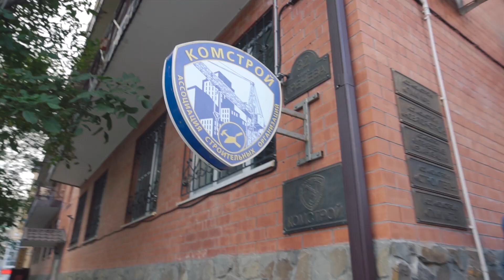Стас Цвиренко - председатель правления АСО КОМСТРОЙ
"КОМСТРОЙ": строитель нашего времени в интервью с ярким представителем строительного бизнеса Ростова-на-Дону — Станиславом Цвиренко.

Третий выпуск REACTOR TV мы посвятили строительной сфере нашего города, рынок которой уже более 10 лет формирует Станислав Цвиренко и команда АСО КОМСТРОЙ.

В этом выпуске вы увидите и услышите историю создания крупнейшей строительной компании региона, узнаете с чего все начиналось и что удалось достичь, вникните во все сложности ниши и, конечно, получите полезные советы начинающим управленцам и всем желающим связать свою жизнь со стройкой.

Станислав был максимально откровенен и честен отвечая на мои вопросы.

Лучший вопрос мы определим до 20.02 и пригласим его автора на личную встречу со Станиславов Цвиренко и Дмитрием Флоренко в офис, где живет питон Гоша. Фото с ним будет специальным бонусом.

 Станислав Цвиренко: @stanislav__valeryevich
 АСО КОМСТРОЙ: @asokomstroy
 Дмитрий Флоренко: @florenko
 REACTOR TV: @reactor.tv